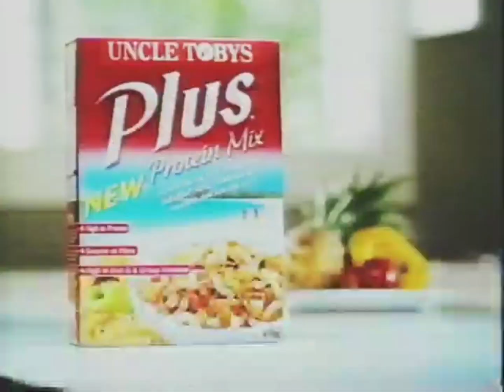Foxtel Box Office Continuity - Friday May 4th 2007